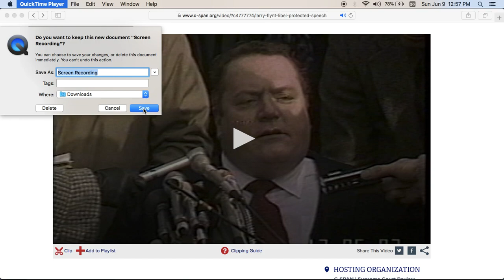Larry Flynt own words outside of US Supreme Court 6 minutes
Historic value. 1st Amendment and what is hate speech. All creators on youtube have this right and youtube took it away. Hate speech, harassment, bullying are but a few ways youtube bans free speech. BEWARE THE CREATOR THAT SAYS," REPORT SOMEONE," they are supporting  ANTI- FREE SPEECH, MOST OF THEM PUSHING THIS AGENDA ARE NOT AMERICANS BUT FOREIGN SHILLS